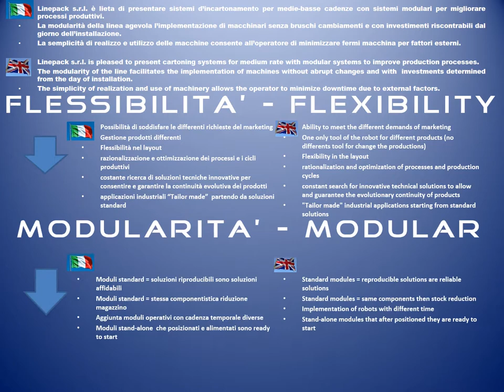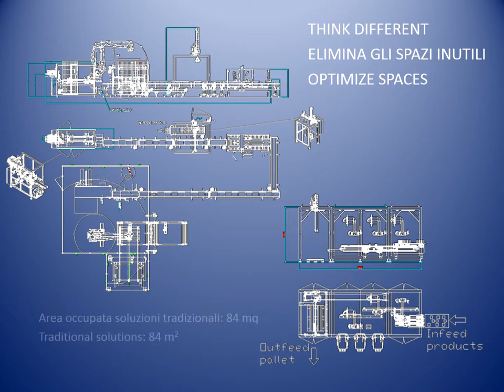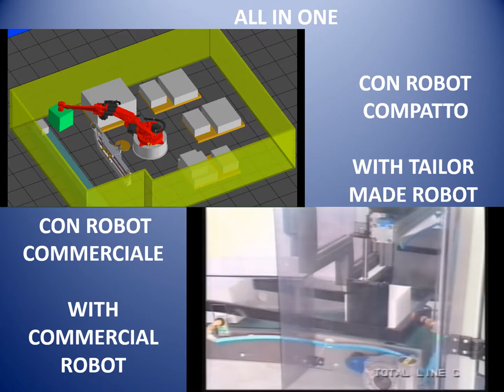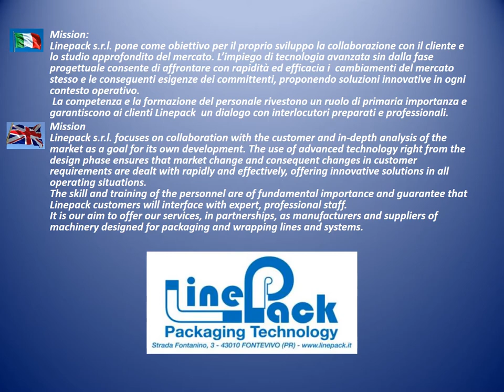All in one r3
Impianto di confezionamento completo